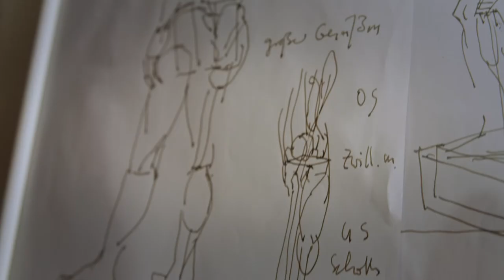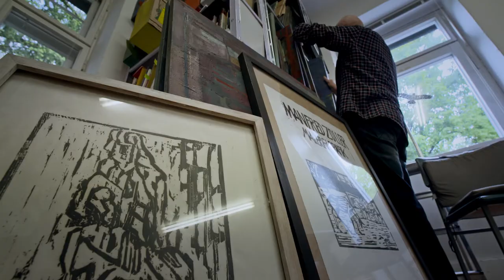Kunstpreisträger 2021 - Manfred Zoller (Malerei)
Manfred Zoller begann früh, die Flächigkeit der Papiercollage zu nutzen, um seine innere Bildwelt zum Ausdruck zu bringen. Für die dreiteilige Papiercollage der Serie „Wilhelm Hauffs Märchen-Almanach“ wird Manfred Zoller 2021 mit dem Brandenburgischen Kunstpreis für Malerei ausgezeichnet. Die abstrakten Formlandschaften aus Papier übersetzen die hell leuchtenden Farben der Kunstmärchen des berühmten Dichters aus dem 18. Jahrhundert ins Bildliche.

Kamera/Schnitt: Klaas Martin; Assistenz: Milena Kirsch, Annika Funk; Text: Katharina Schmidt